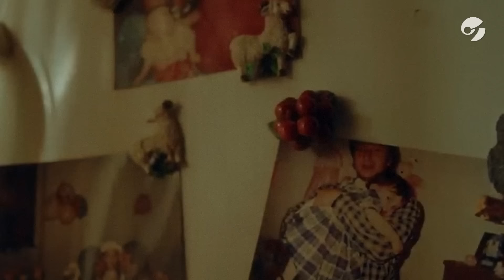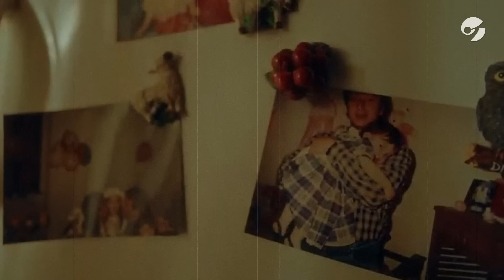10 COSAS que no SABÍAS de EMILIA MERNES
Emilia Mernes es una de las artistas argentinas del momento y acá te contamos 10 datos curiosos que no sabías de ella